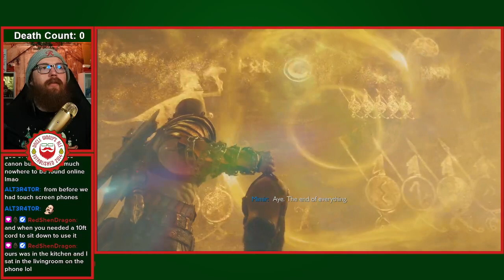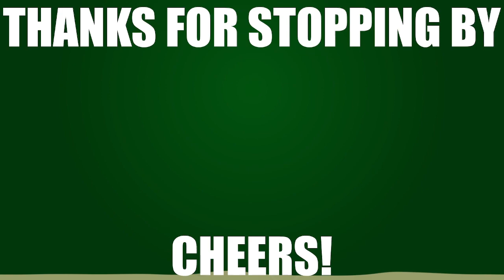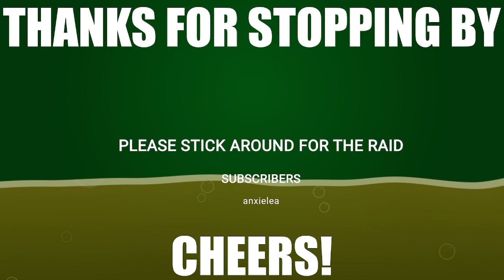Aflheim With Gods of War! | GoW Ragnarok [Pt 4] | Twitch VOD [No Edit]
VOD from livestream of First Playthrough of God of War Ragnarok Pt 4
If you want to catch a livestream:

Chapters

00:00 - Intro

11:06 - Gameplay

15:59 - Alfheim & Groa's Secret

01:52:00 - Shrine Time

01:56:05 - Groa's Secret, cont.

02:21:13 - The Canyons

02:22:34 - Secret of the Sands

03:30:51 - Return

03:39:00 - Niflheim

03:41:44 - Back to Brock & Sindri's

03:50:00 - Atreus Drifts Off

04:01:38 - Outro/Raid